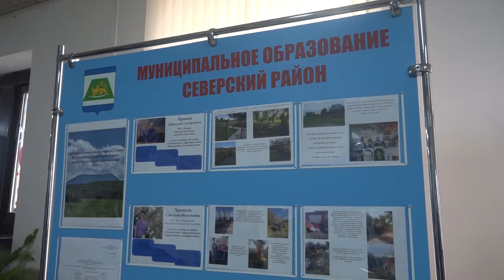Заседание координационного Совета по развитию территориального общественного самоуправления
20 апреля в Северском Доме Культуры прошло заседание координационного Совета по развитию территориального общественного самоуправления. В нем приняли участие глава муниципалитета Адам Джарим, председатель Совета Владимир Захарченко, главы поселений и председатели органов ТОС района.